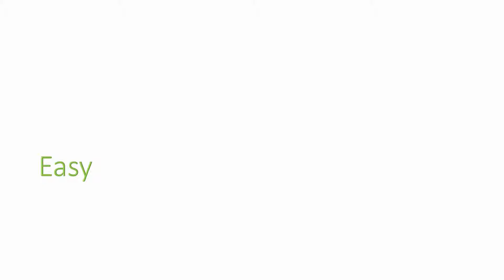When you See it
this is funny pictures with secrets inside that will make you shit bricks